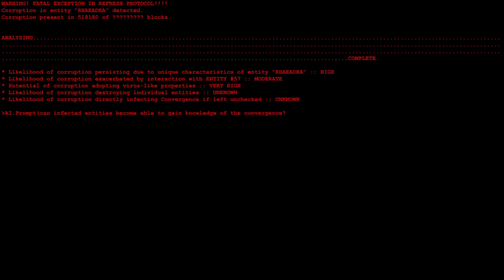[EP 15 | Ending] Refresh Protocol Status